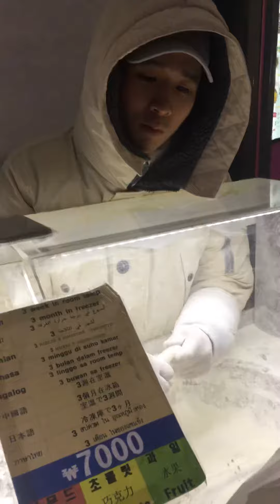January 4, 2020